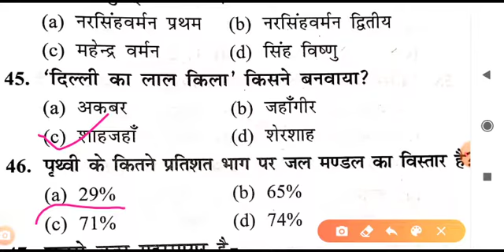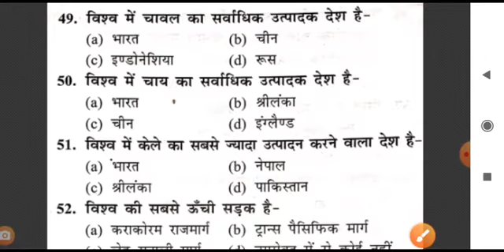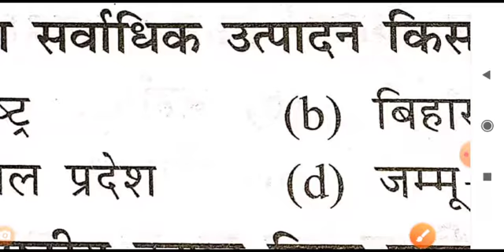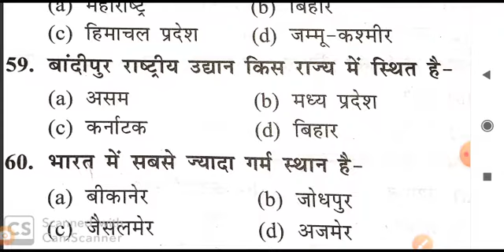शिक्षक भर्ती-2019 पर्यावरण एवं शिक्षण शास्त्र evs UPTET CTET Practice set -2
About this vidio:- हेलो दोस्तो आप सभी दोस्तों का स्वागत करता हूँ, आपके अपने यूटूब चैंनल NP Teaching Classes में दोस्तो इस वीडियो में बात करूंगा शिक्षक भर्ती-2019 पर्यावरण एवं शिक्षण शास्त्र के महत्वपूर्ण 35 प्रश्न प्रैक्टिस सेट 2 वीडियो पूरा अंत तक देखिएगा।
              धन्यवाद